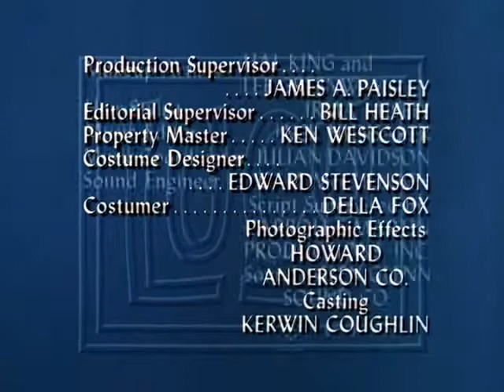The Lucy Show S02E24 Lucy Meets a Millionaire